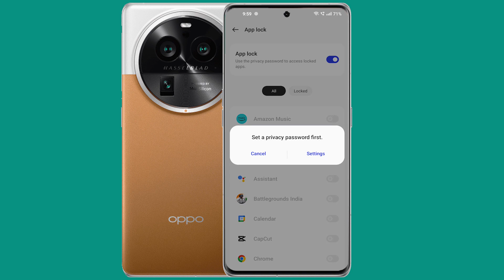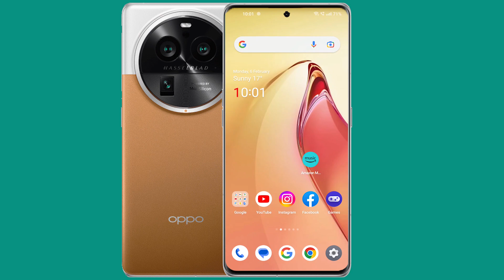How to Lock Apps in OPPO Find X6 Pro l Lock Apps in Oppo Find X6 Pro